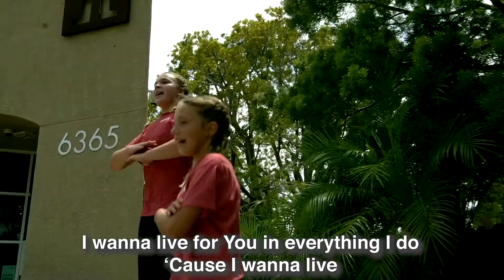Creatively Prepared | A Horizon Kids Church Message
Pastor Steve Kaese describes how we are God's creative creation. Ephesians 2:10